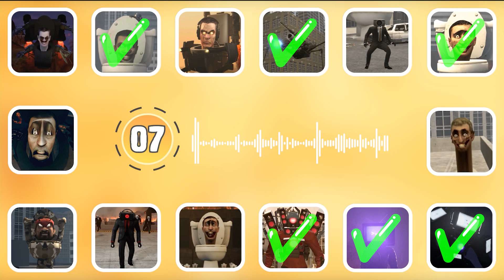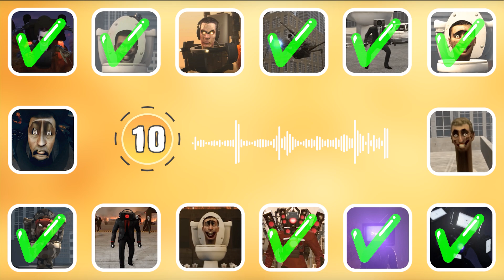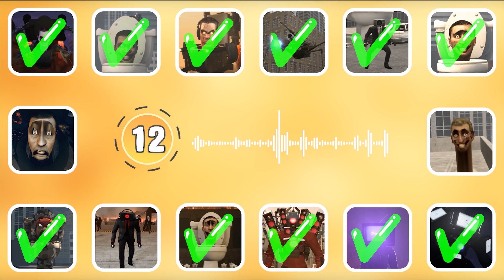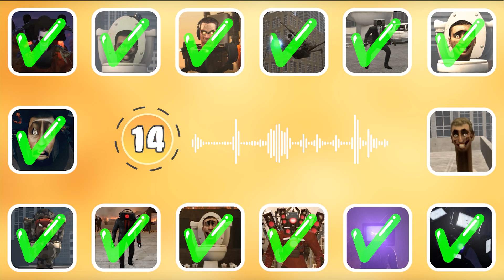NEW Guess SKIBIDI VOICE | Skibidi Toilet's Quiz, Seasons 67